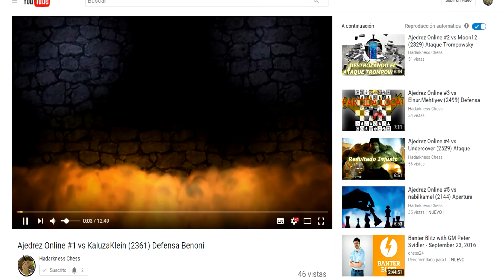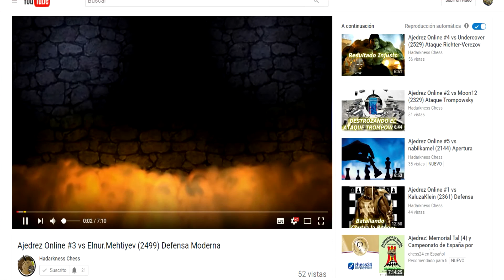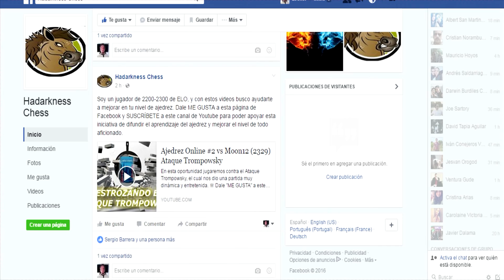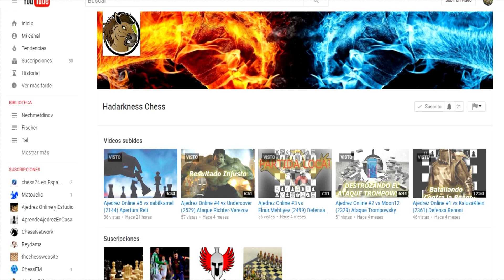SUGERENCIA DE SUSCRIPCIÓN (MUY RECOMENDABLE)